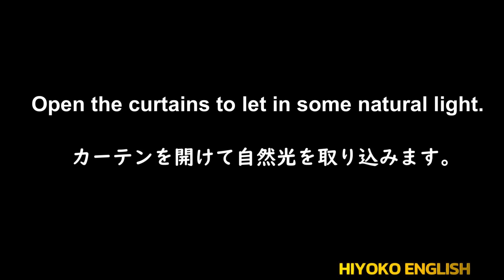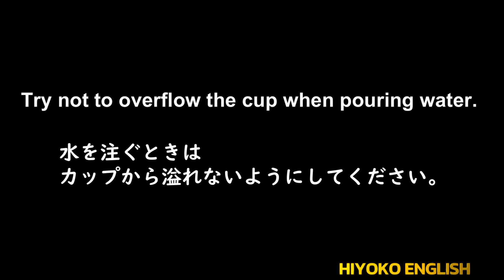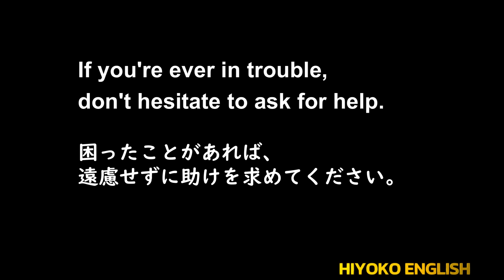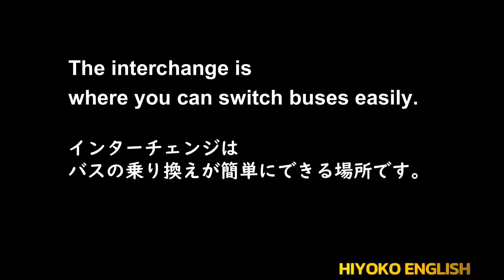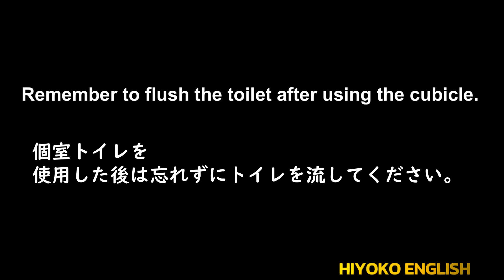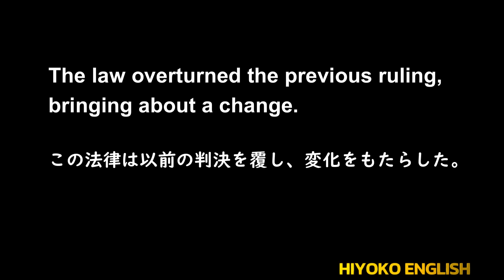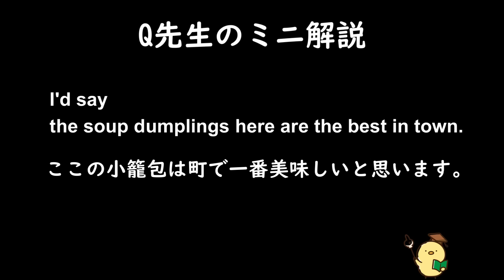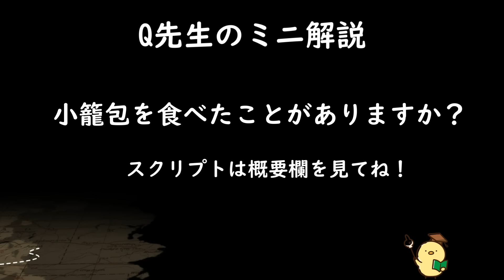第352回 [英語耳養成講座] 毎日の基礎英語リスニング BES- Basic English Sentence- [TOEIC・英検対策][聞き流し対応版] おまけ解説付き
I'd say the soup dumplings here are the best in town.
Soup dumplings (in Chinese xiao long bao) are dumplings filled with both meat and a flavorful soup.
I will be heading to Yokohama and I can’t wait to fill up my stomach with delicious soup dumplings!

Bus shelters are the covered stops where you wait for the bus.
Where I am staying in Japan, many bus stops have no shelter at all, and some stops are right by the side of the road. Whenever I drive by and see elderly people or school kids waiting for the bus, I feel it's dangerous to wait by the side, especially on small roads where the lanes are narrow. Not to mention, without any covered shelter, they are waiting in the rain and snow.

Here is the end of my explanation. Have you tried the soup dumplings before? Chinese restaurants often have it; go try it if you haven't.